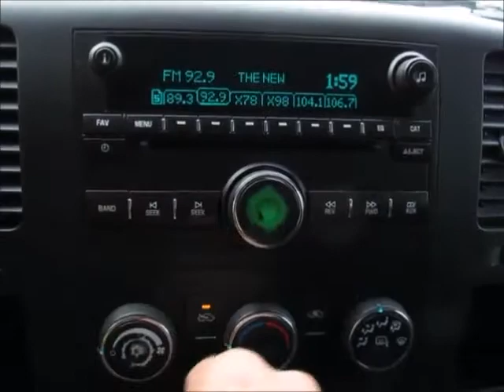Sold! 2012 Chevrolet Silverado 1500 WT Extended Cab Pickup 4-Door bidadoo.com